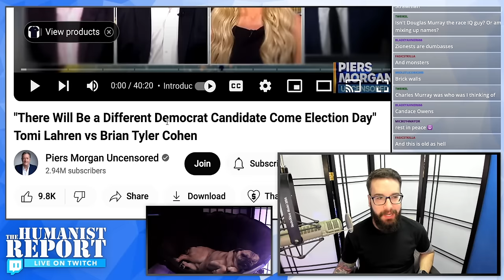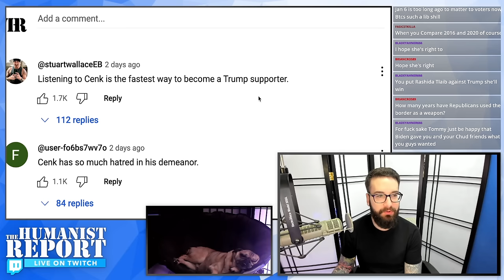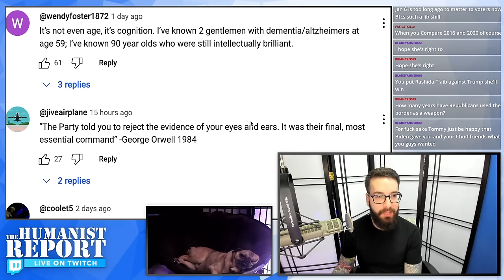Cenk Uygur & Brian Tyler Cohen Debate Biden’s Electability on Piers Morgan’s Show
In this clip from Mike's Twitch stream we take a look at a debate hosted by Piers Morgan about Biden's electability.